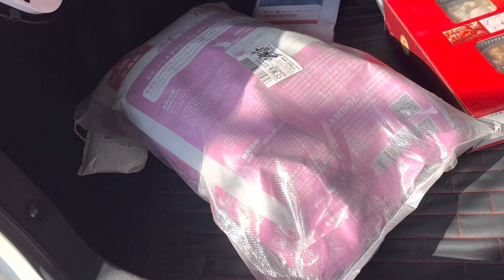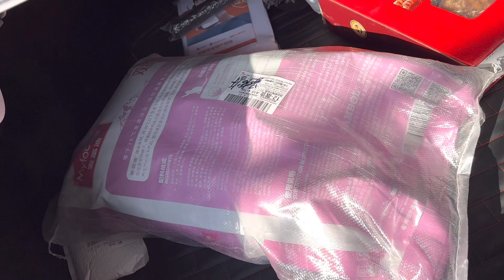春节假期结束啦，开工大吉，吃个米粉，最近在消灭年货，今天破例出去吃The end of Chinese Spring Festival with delicious rice noodles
A cat lover who shares her daily life with two cute cats.

正月十二实拍西安建筑工地，“烂尾楼”保交了吗？中午的西红柿鸡蛋老碗面真不错 Visit a construction site of Xi'an. Hope everyone get a house

大年初十，去西西弗书店看会儿书，吃到一块超级美味的百香果慕斯蛋糕，下午去医院体检，不知道新冠后遗症康复了吗？Recovery from COVID virus

大年初八，探访西安万科雁鸣湖，看看买的房子建得怎么样了，2023年西安楼市低迷，不知道未来何去何从 Visit the construction site in Xi’an

大年初四，春节返乡，一人自驾750公里，从陕西西安回安徽阜阳太和县探亲，历时近8小时，回到家看到一年没见的亲人，疲惫全消啊 A roadtrip of 8 h in Spring Festival

年关里的袁家村，快过年了，去小吃街逛逛 Visit the snack street in Yuanjia Village before the Chinese New Year

Kitty和Bao打架，边打边舔，爱恨交加 You punch me, but I still love you.